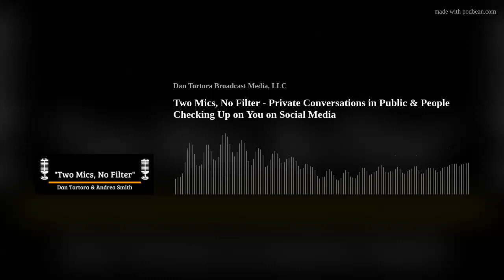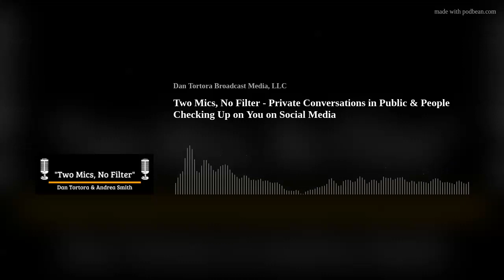Two Mics, No Filter - Private Conversations in Public & People Checking Up on You on Social Media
Stay close to "WakeUpCall" on Facebook, Twitter, &amp; Instagram!
Listen LIVE to "Wake Up Call with Dan Tortora" MON through FRI, 9-11amET &amp; on the homepage of WakeUpCallDT.com from ANY Device!
You can also Watch LIVE MON through FRI, 9-11amET &amp;
This special is Proudly Presented by:
Cafe Kubal
Carvel DeWitt
The Wildcat Sports Pub
Witty Wicks
Ma &amp; Pa's Kettle Corn &amp; Popcorn Factory
PB&amp;J's Lunchbox
Lemoyne Dolphins
Bryant &amp; Stratton Syracuse
Pizza Man
K-9 Kamp Dog Daycare
Avicolli's Restaurant
K-9 Kampground
317 at Montgomery
Honda City of Liverpool
Mother's Cupboard
Chick-fil-A Cicero
Chick-fil-A Clay
Chick-fil-A Watertown